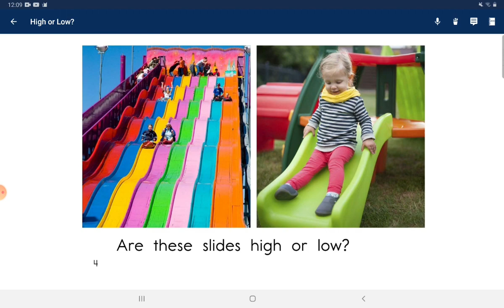day160#2022.08.20 High or Low?